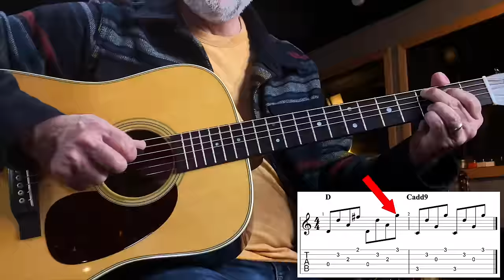5 Things Every Beginner Guitarist SHOULD Learn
In this episode I will show you 5 Things Every Beginner Guitarist SHOULD Learn. This is based on my 35 years of guitar teaching.

Special Thanks to My Supporters:
Joe Armstrong
Brian Smith
Brandon Combs
Robert Hickerty
comboy
Alan Nance
Peter DeVault
Bill Grubbs
Phil Mingin
Tal Harber
Rick Taylor
Bill Miller
Gabriel Karaffa
Brett Bottomley
Matthew Porter
Frederick Humphrey
Paul Noonan
Scott Thompson
Todd Geisler
Harry Brocious
Jaime Villescas
Jeff Peters
Jared Vogt
Todd Geisler
Kaeordic Industries LLC
Duane Blake
Terry Van Belle
Ilya Kravchenko
Nathan Hanna
Thom Theriault
Kai Ellis
Zack Kirkorian
Joe Ansaldi
Jonathan Wentworth-Linton
 Pzz
Marc Alan
Rob Kline
Calvin Wells
David Trapani
Will Elrics
Chris Defendorf
Debbie Valle
JP Rosato
Dave Hawkey
Orion Letizi
Mike Voloshen
Ashley Thompson
Peter Pillitteri
Jeremy Hickerson
Travis Ahrenholtz